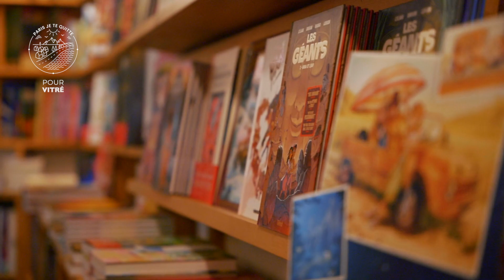Paris, je te quitte pour... Vitré !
Découvrez l'agglomération de Vitré, aux porte de la Bretagne, avec Vincent !